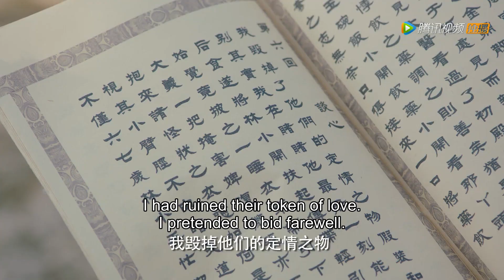真女王太会调情，撒娇让男主朗读羞耻小说，用法力为她捕鱼！🏰 九州天空城2 | 徐正溪 王玉雯